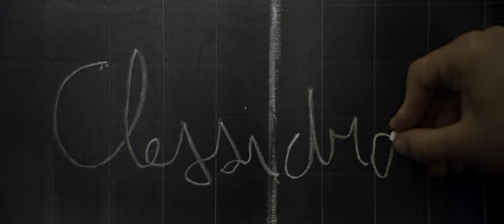UN NATALE DEL 1945 - OFFICIAL TRAILER 4K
Il Trailer Ufficiale del film "Un Natale del 1945", prima trasposizione cinematografica tratta da una racconto di Mario Rigoni Stern.